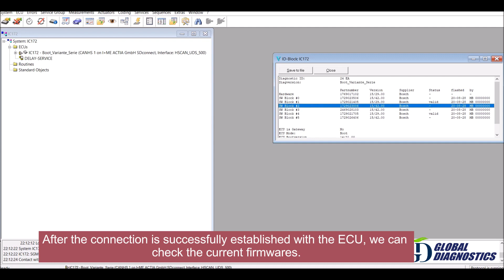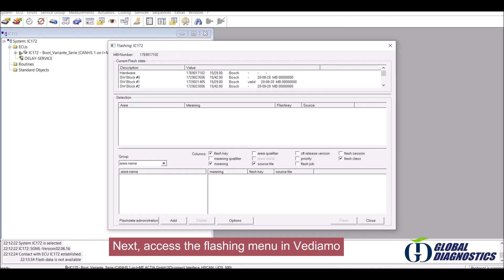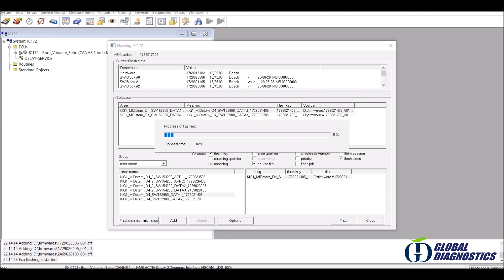How to Mercedes ECU flashing via Vediamo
This video describes the detailed steps of how to use Vediamo engineer software to program the Mercedes-Benz 172 instrument